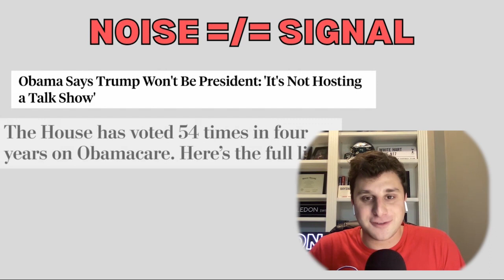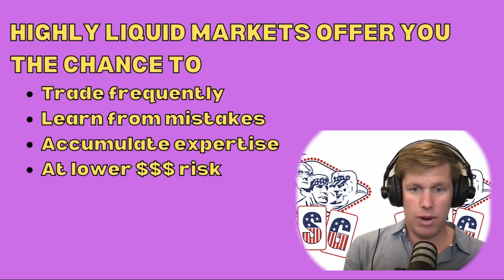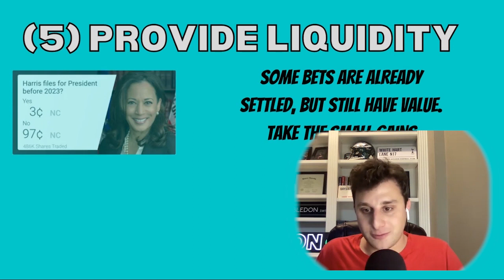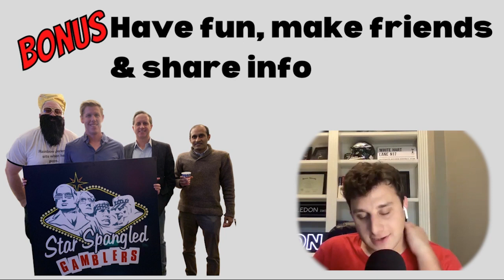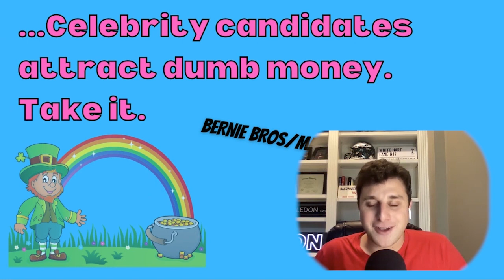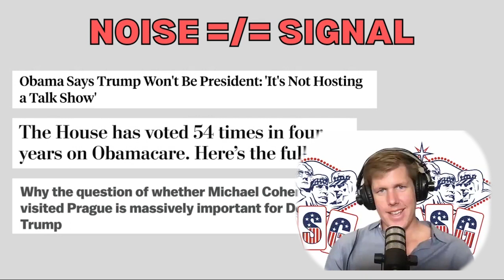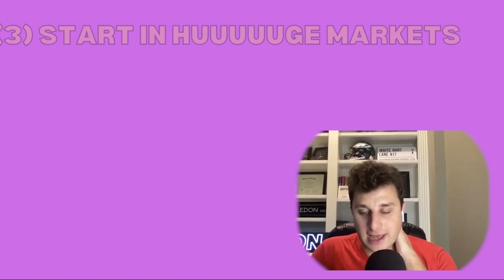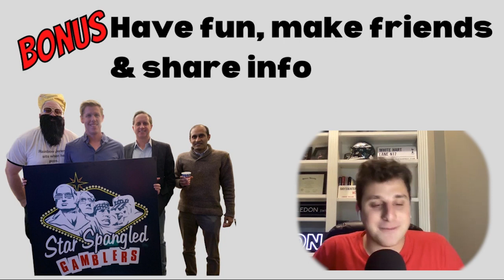Why Sports Bettors Excel at Political Gambling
Anthony Dabbundo, staff writer at The Action Network, discusses common strategies used by sports bettors that can lead to easy returns when predicting elections.

Indeed, political gambling and sports gambling have a great deal in common!